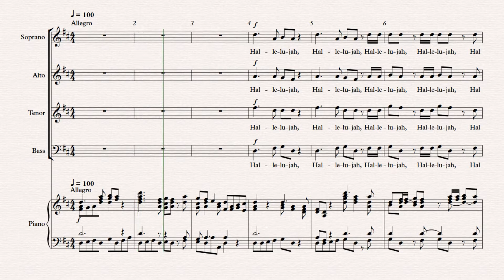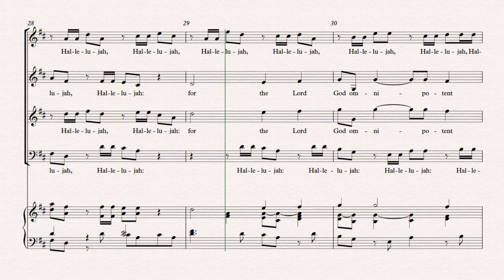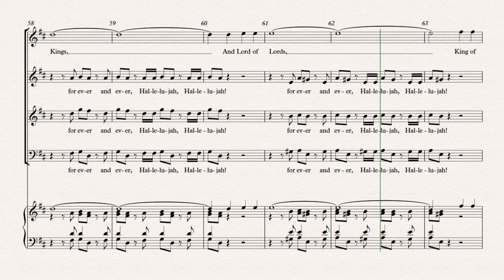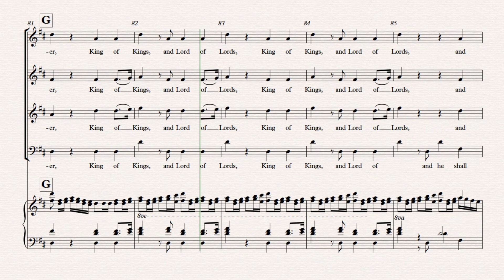HALLELUJAH CHORUS - G.F. Handel, Alto Rehearsal Track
0:11 measure 3 (1 measure before SATB first entrance)
0:30 measure 11 (1 measure before first "for the Lord...")
0:34 measure 13 (1 measure before Rehearsal A)
0:42 measure 16 (1 measure before second "for the Lord...)
0:54 measure 21 (1 measure before Rehearsal B, third "for the Lord...")
1:11 measure 28 (1 measure before fifth "for the Lord...")
1:23 measure 33 (1 measure before Rehearsal C, "The kingdom...")
1:40 measure 40 (1 measure before Rehearsal D, "and he shall..." fugue)
2:04 measure 50 (1 measure before Rehearsal E, first "King of Kings")
2:43 measure 66 (1 measure before Rehearsal F, second "and he shall..." fugue)
3:16 measure 80 (1 measure before Rehearsal G, homophonic "King of Kings")
3:42 measure 91 (2 measures before final "Hallelujah" tempo change)

HALLELUJAH CHORUS, from Messiah by G.F. Handel
Alto Rehearsal Track, with Metronome
Key: D Major
Voice: Alto, Mezzo-Soprano
Range: G3 - B4 (optional D5)
Sheet Music Source